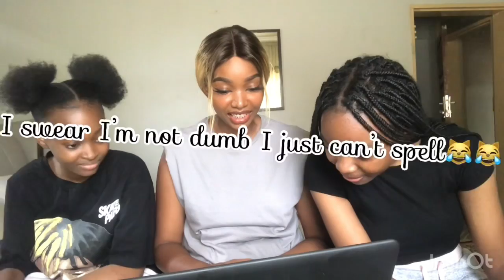My siblings Roast my old Facebook photos😆/Cringe moments/Zambian YouTuber🇿🇲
In this video Brenda lineo tumelo and I take a walk down memory lane 😂😂